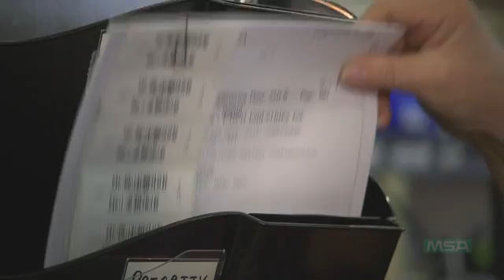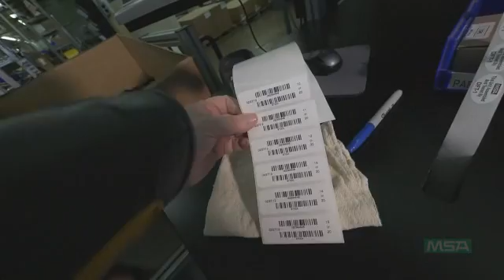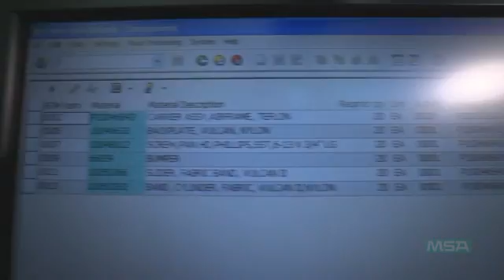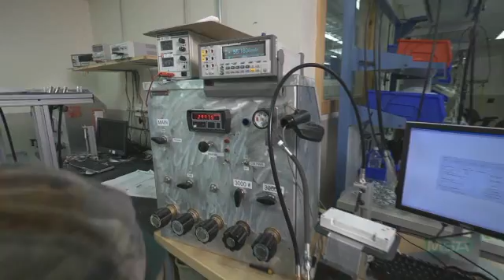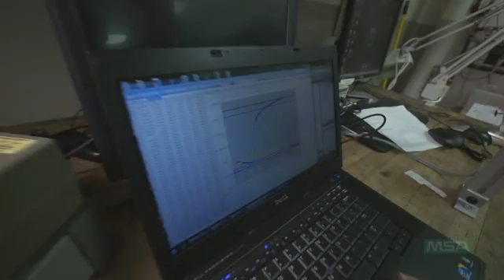How It's Made: MSA SCBA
Get a behind-the-scenes look at the making of MSA's SCBA. Meet the specialized technicians, experience the assembly process, and see the effects of this life-saving product in the field. Recorded at MSA's SCBA production plant in Murrysville, Pennsylvania.